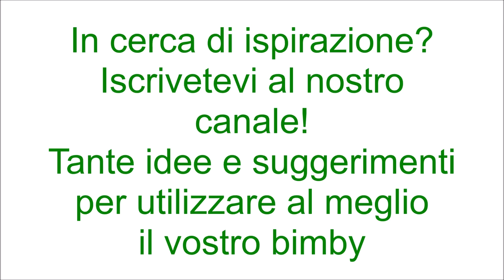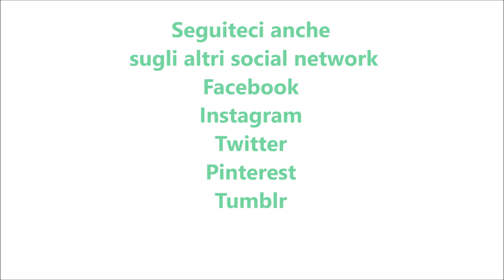Pasta tonno pomodorini e rucola bimby TM6 TM5 TM31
Ingredienti:
1200 g di acqua
320 g di pasta corta
1 cucchiaino di sale
80 g di rucola
70 g di olio e.v.o.
50 g di mandorle
50 g di parmigiano grattugiato
300 g di pomodorini tagliati in quarti
250 g di tonno sott'olio